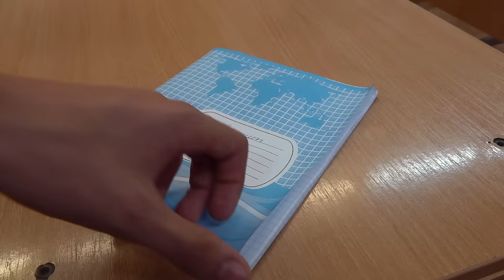ВЕДРО ВОДЫ НА ВАЛЕНТИНУ ИВАНОВНУ!!!